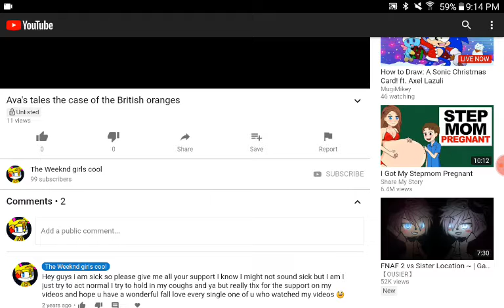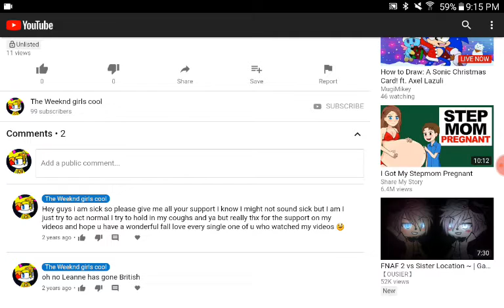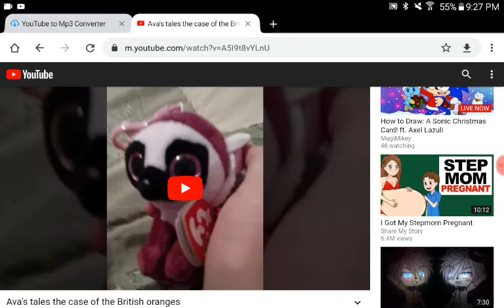Reacting to one of the weirdest videos that I've never published to youtube in public (no thumbnail)